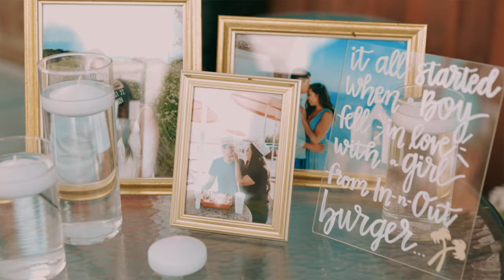Wedding Filmed with Canon R5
Julie & Steven Hayes got married at St. Eugene's Cathedral in Santa Rosa, CA and held their reception in Steven's childhood backyard. This wedding was filmed using the Canon R5 and includes a combination of 4k 120fps and 60fps clips as well as some 1080p clips. Note: The only 1080p video clips are the ones during the wedding ceremony. The lenses used were the Canon EF 35mm f/1.5 and 70-200mm f/2.8.
PHOTO & VIDEO GEAR
Camera Bodies
Mirrorless Body
Favorite Portrait Lens
Wide Angle Lens
Alternative Portrait Lens
Zoom Lens
Multi-purpose Lens
Extra battery

BRENNAN'S FAVORITE THINGS
Camera bag
TOGO Lens wipes
Pelican case
SSD Portable Hard Drive
Card Reader
On camera mic
Portable microphone
Lav Wireless Mic
Portable LED light
Portable Tripod
Field Monitor
SD card case
iPad Pro
Apple Pencil

COMPUTER, SOFTWARE & ACCESSORIES
Final Cut Pro X
Adobe Photoshop and Lightroom Classic
Storage 10TB